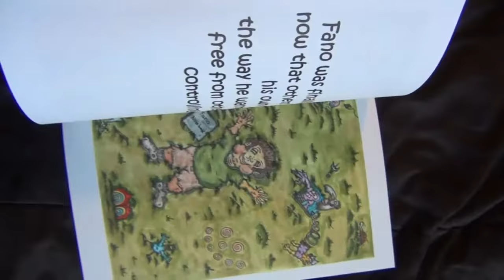"Fano" The Book by Stefano Romano ~~~ Sun | UndiciEleven | Art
"Fano" The Book by Stefano Romano

Hope you guys love it :) it's about me!! when I was, a kid and how I got into art :)

Link to UndiciEleven kid's book

Support UndiciEleven on his mission to spread Love to the world!

Support the Arts & Artist & Humans being HAPPY! :)